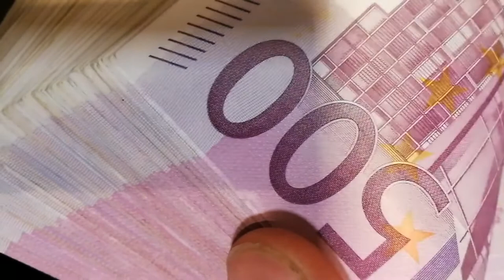Comment devenir libre financièrement ?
Comment devenir libre financièrement ? la liberté financière est souvent assimilée à comment gagner plus d'argent ? en réalité il ne suffit pas de gagner toujours plus d'argent mais plutôt de créer de la valeur dans tout ce que vous entreprenez pour vous créer un actif qui sera à votre service toute votre vie ou du moins pendant plusieurs années ! plus vous allez créer d'actifs et plus vous allez vous concentrer sur la création de valeur plus vous allez approcher la liberté financière. Contrairement aux fausses croyances limitantes, il ne faut pas travailler plus, pour gagner plus, mais travailler efficacement et intelligemment pour se créer des actifs à votre service. On en parle dans cette vidéo !